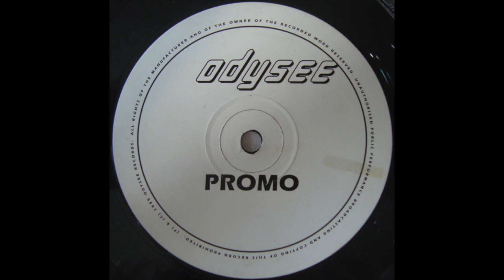Let The Bass Kick ODY008